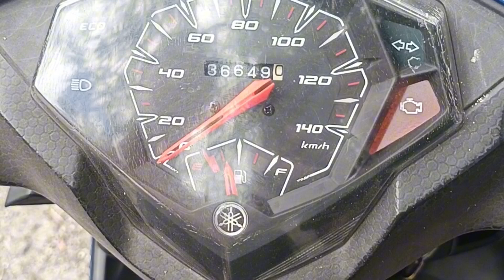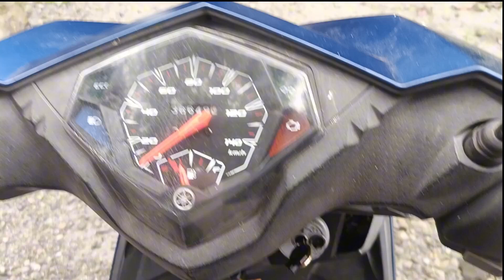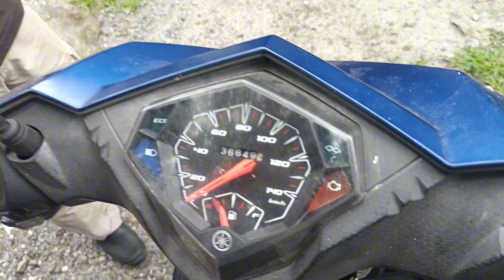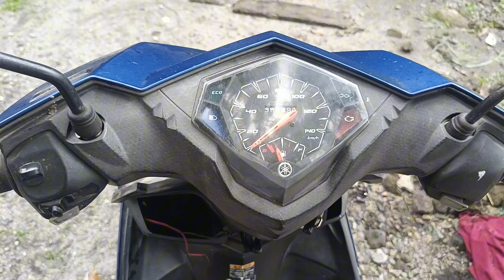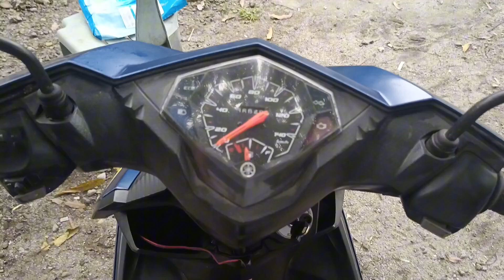SOLVED! Error 46 Mio i 125 | Yamaha Code Not Charging Issue!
Paano ayosin ang mio i blink code #46 charging system error sa napakadaling paraan lang at para gumana ang mio i 125 yamaha scooter niyo para maayos ang mga code error ng mio kaibigan.

FREQUENTLY ASKS QUESTIONS ABOUT MIO 125 i

error 46 mio i 125
code 46 mio i 125
mio i 125 error code 46
check engine mio i 125
error code 46 mio i 125
mio i 125 code 46
mio i 125 check engine light steady
mio i 125 check engine light
mio i error 46
code 55 mio i 125
mio i check engine
battery solution
code 46
mio 125 change oil
mio i 125
mio i 125 ayaw mag charge ang battery
mio i 125 battery problem
mio i 125 check engine problem
mio i 125 fuel pump problem
mio i 125 hagok problem
mio i 125 namamatay pag menor
mio i 125 regulator problem
mio i 125 regulator wiring
mio i 125 starter problem
mio m3 kode 46
regulator mio i 125